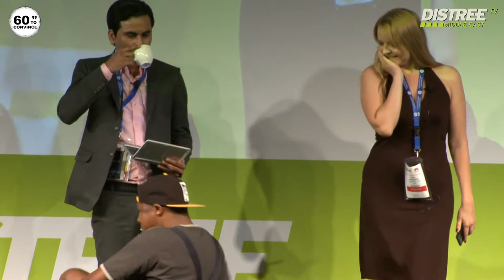60 Seconds to Convince - CTRONIQ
CTRONIQ presents the Kids Tracker Wearable.